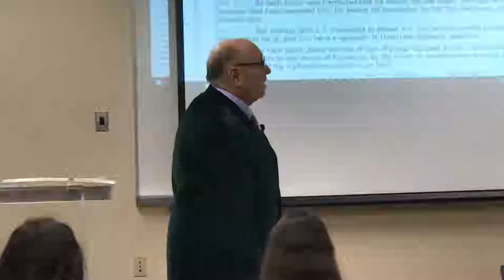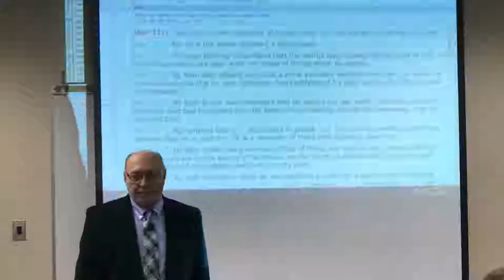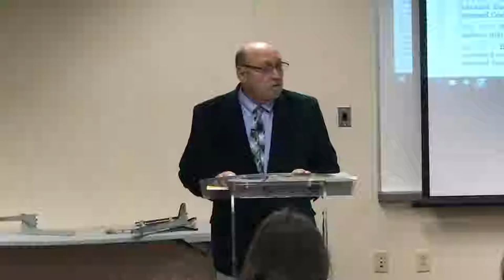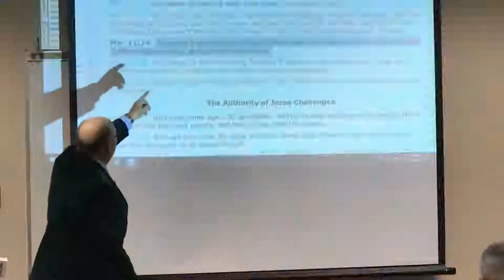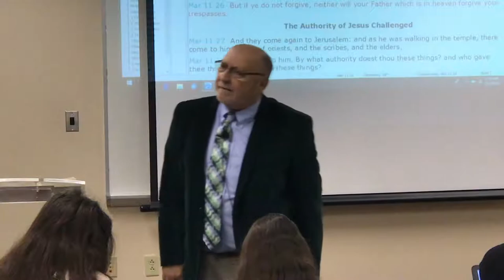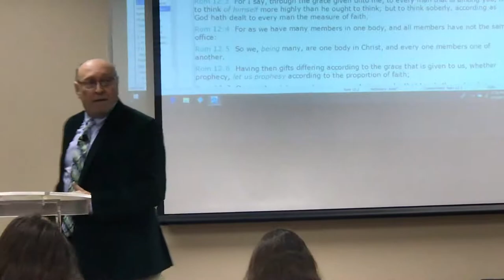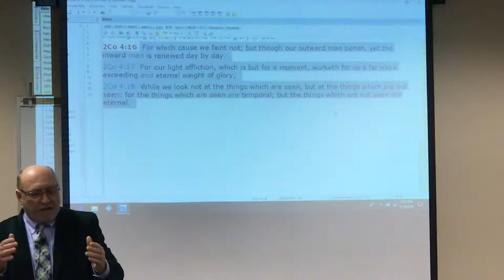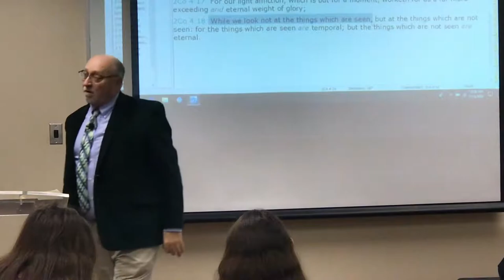Faith Connection 01-13-2019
This video is about Faith Connection 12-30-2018